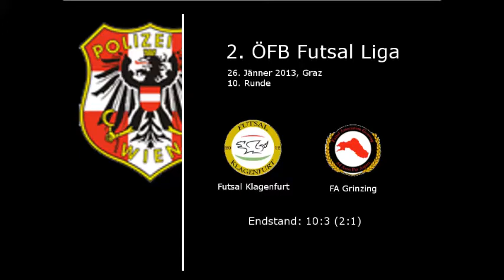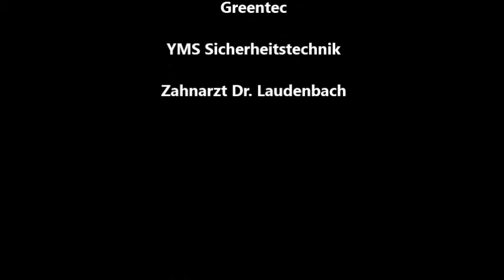ÖFL 2012/13, 2. Futsal Liga, 10. Spieltag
1. Halbzeit vom Spiel Futsal Klagenfurt gegen FA Grinzing